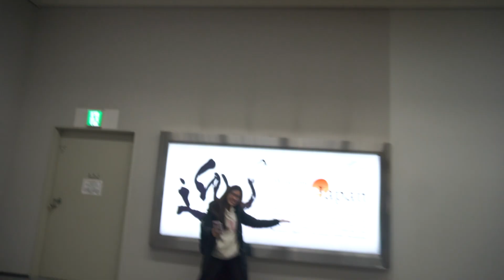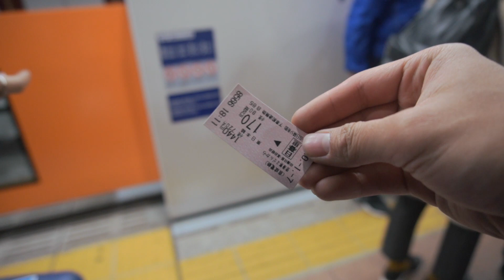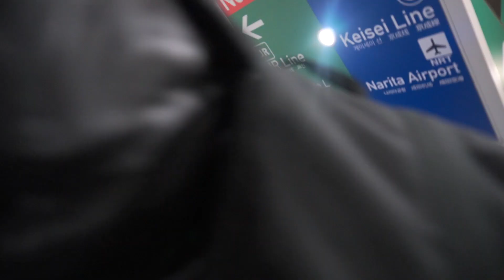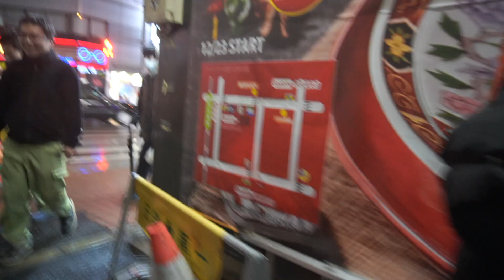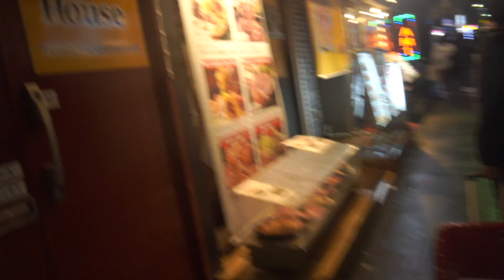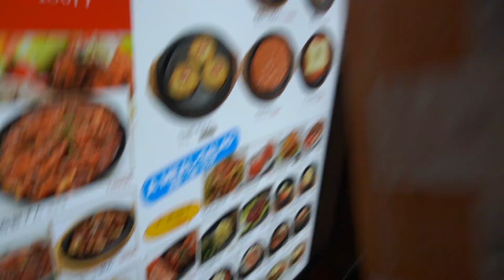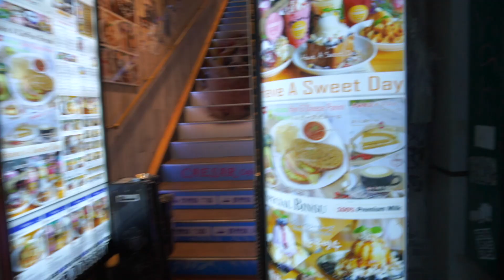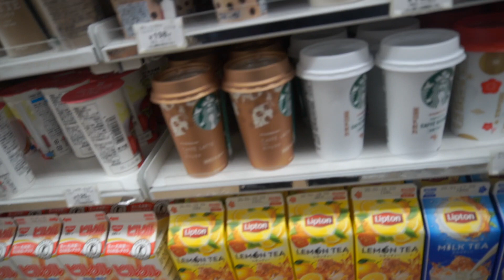Lần Đầu Đi Nhật Có Gì Vui? - Phần 2: CHUYẾN TÀU ĐẾN SHINJUKU | HENRY ĐI & ĂN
Sau khi rời khỏi sân bay Narita, tụi mình đã bắt tàu lại khu Shinjuku là nơi tụi mình ở.  Đây là 1 khu người Hàn nên có rất nhiều quán ăn Hàn Quốc.
P/S: Sau 1 đống tiếng bay nên mặt tụi mình lúc này rất mệt mỏi :D